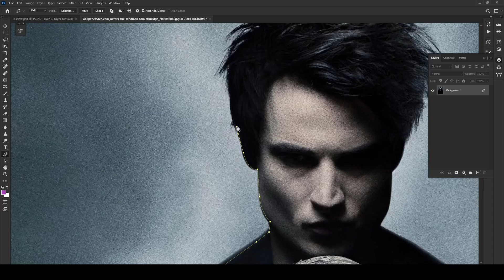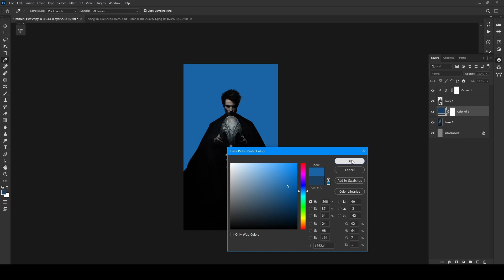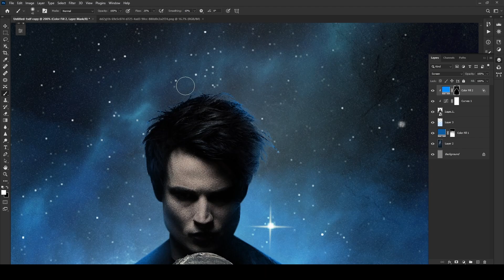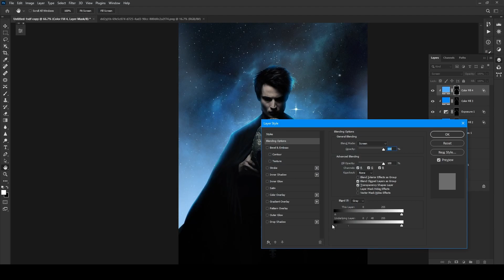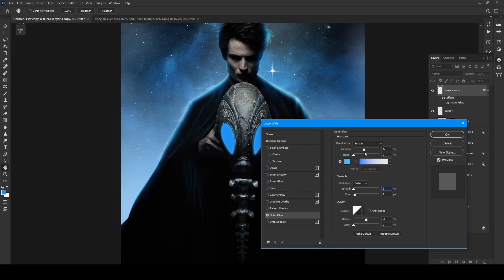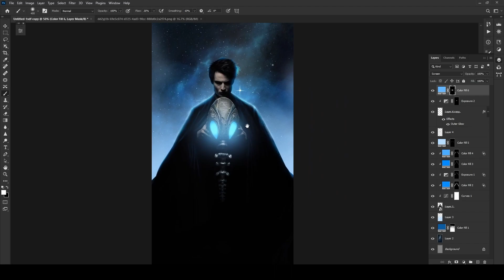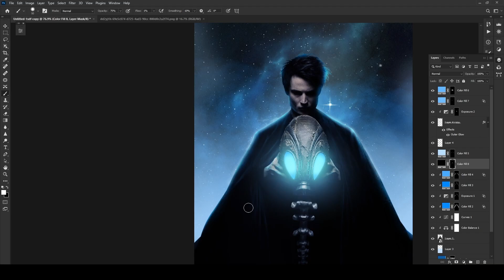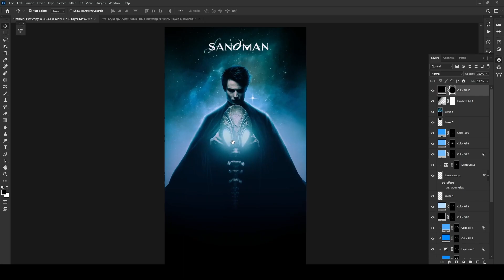Created my Own POSTER (Fan Art) of Sandman |photoshop tutorial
GOT inspired by amazing series so I created poster of Sandman which is an amazing show on Netflix ..
I tried my best , hope you will like it Guys.